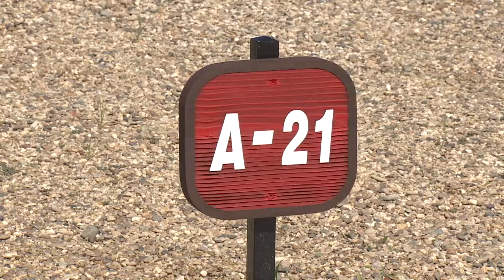[포항MBC뉴스]경북 관광자원개발사업 847억 투입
경상북도는 올해 관광자원개발 62개 사업에
847억 원을 투입해, 관광인프라를 구축합니다.
           ◀ＥＮＤ▶

 '문화관광자원 개발사업'으로
안동 도산서부리 예술마을 12억,
가일마을 관광자원화 6억,
상주 경천섬 관광자원화 39억,
영주댐 어드벤처 공간 조성 4억 등
52개 사업에 777억 원을 투자합니다.

 '관광지 개발사업'으로는
영덕 장사관광지 주변 정비에 26억,
'탐방로 안내체계 구축사업'은
상주 이안천 풍경길 조성 등 4개 사업에 26억,
국민여가 캠핑장 조성 1개 사업에 10억 등을
투자합니다.